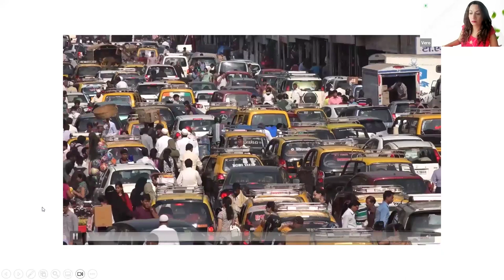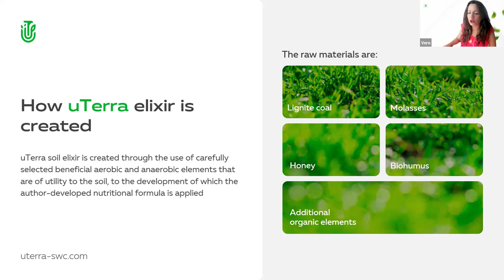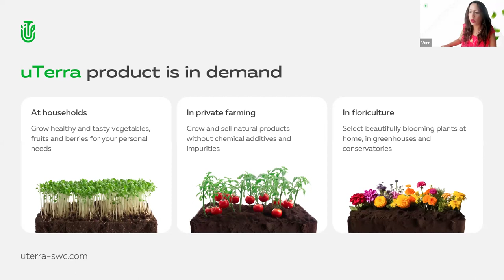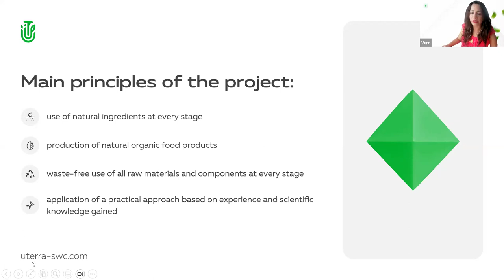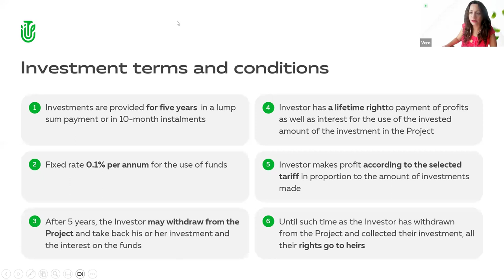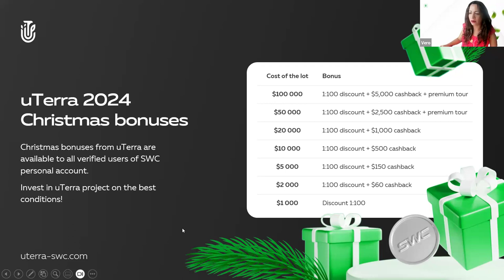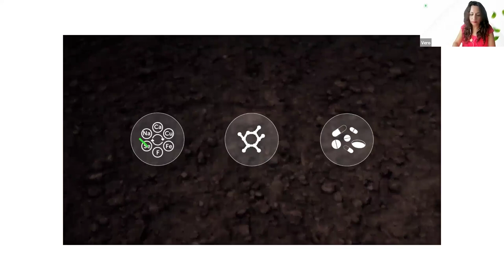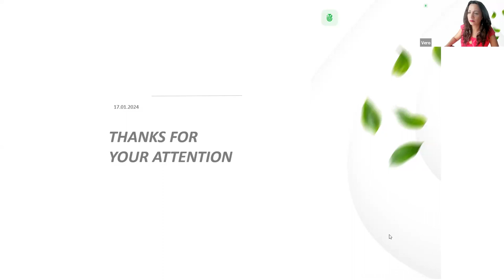30.01.2024, 10:00 AM Bahamas Veronica Pucheta, „uTerra”